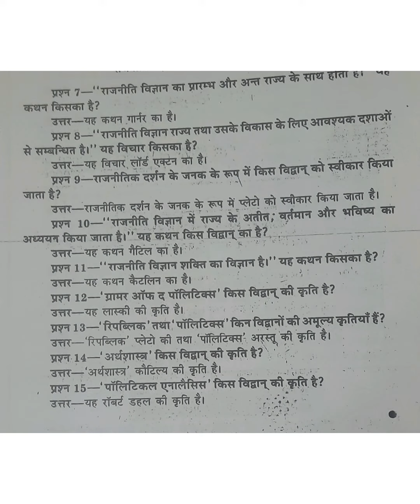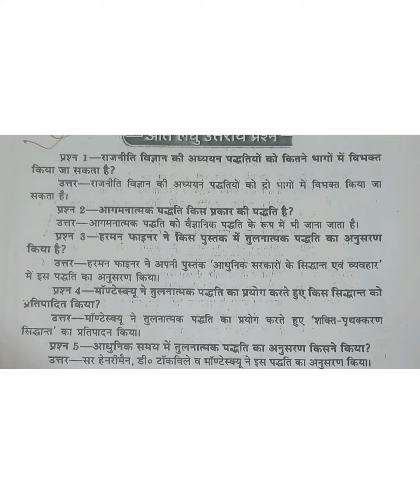BA FIRST YEAR || SDSU || MOST EXPECTED MCQ PART-2 POLITICAL SCIENCE PAPER FIRST